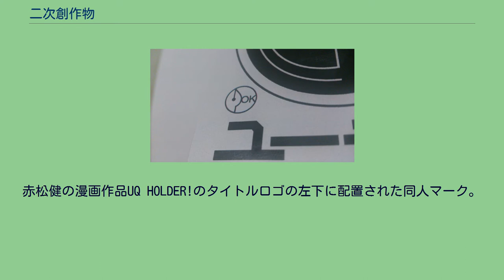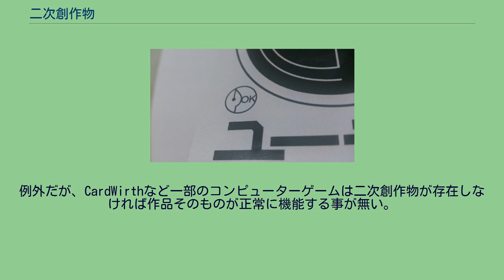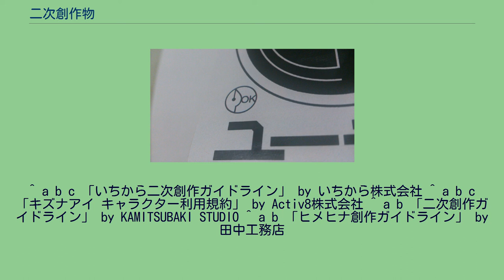二次創作物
二次創作物（にじそうさくぶつ）とは、原典となる創作物を利用して二次的に創作された、独自の漫画、小説、フィギュアやポスター、カードなどの派生作品を指す。
「二次創作物」に広く受け入れられかつ厳密な定義は存在しない。
一般に二次創作物と呼ばれるものの例として以下が挙げられる。
このように創作の元となる一次作品（原作）を持つことが共通項として挙げられる。
しかし原作があっても「イラストのごく一部の色彩を少しだけ変えたもの」や「漫画を勝手にpdfとして電子形態に変えただけのもの」のような、派生と感じられないものは二次創作物とは呼ばれない（侵害コンテンツ）。
一方で原作があり派生をしている場合でも、俗称として「公式作品」と呼ばれるような「商業漫画の公式アニメ」や「原曲作家とコラボレーションして作成したアレンジ曲」は二次創作物とは呼称されない傾向にある。
すなわち、一次作品（原作）が存在しそれを独創的に発展させたものでかつ原作者による監修を受けていないもの、が大まかに二次創作物と呼ばれている。
原作者による監修を受ける公式アニメ化作品等はメディアミックスと呼ばれる。
また多少の改変はおこなってもほぼ原作そのものであるものはデッドコピー・海賊版と呼ばれる。
「二次的著作物」は著作権法に定められた用語であり、二次創作物とは異なる概念である。
例えば「漫画原作の公式アニメ化作品」は漫画を原著作物とする二次的著作物であるが、一方でこれは二次創作物とは通常呼ばれない。
原作の絵や構図についてトレース、機械によるコピーなどを行っている、いわゆる「パクリ同人誌」は1に該当すると思われる。
コラージュなどもこれに該当することとなる。
また、表現上の本質的な特徴の同一性を維持しつつ新たな著作物を創作する行為は翻案とみなされ、原作の表現上の本質的な特徴が感得されることが侵害の要件となる。
表現上の創作性がない部分において、既存の著作物と同一性を有するにすぎない場合には、翻案には当たらない。
具体的表現から離れ抽象概念として存在するキャラクターの著作物性は最高裁の判示で否定されている。
しかし、キャラクターを表した絵は「美術の著作物」に該当し、絵画の模写は著作権法上の複製に含まれるが、細部まで一致することを要するものではなく、その特徴から当該登場人物を描いたものであることを知り得る絵を描いた場合は原作の絵の複製権の侵害とされる。
ただし、前述の最高裁の判示では登場人物の名称、役割、発想、設定、容貌、性格等の特徴を同じくし、これに新たな筋書を付する行為を翻案としている。
主に同人誌などにおける二次創作物は権利者の許可なくしては販売が行えず著作権法違反となる可能性があるものの、一般的に許諾を取ることは行われていないとされる。
これについては といった理由が指摘されている。
また、民法上での損害賠償の扱いは実損害分しか賠償されず、そのため著作権者が訴えるほどに赤字になる可能性があり、訴訟とならないことが多い。
その他、以下のように、もともとのキャラクターのイメージを棄損する場合も逮捕や賠償が命令される。
公式サイトなどで、頒布方法や性表現の有無など一定の条件において二次創作を認めるガイドラインの提示を行っている法人や個人の著作権者もおり、ガイドラインに従って権利者に認められた範囲内で利用する場合は侵害にはならない。
個々に許諾申請を求める者もおり、許諾の条件として金銭を求める場合もある。
クリエイターの収入に関する問題にも絡むことがあり、二次創作を広く認める立場であっても、何らかの利益の還元を必要とする意見がある。
また、一部の出版社は公式ウェブサイトにおいて二次創作を含む著作物使用が著作...